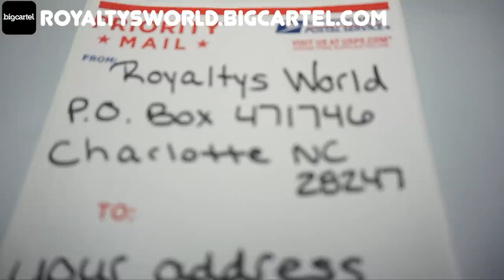Ti said she would smash a girl and they head fye lol this was (hilarious)😅